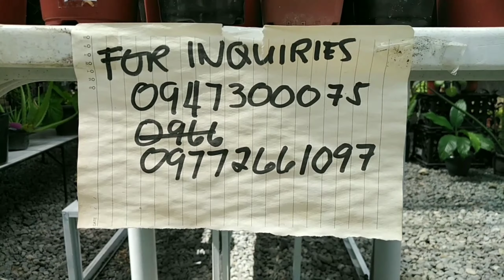Guest Garden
you may call or txt 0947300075